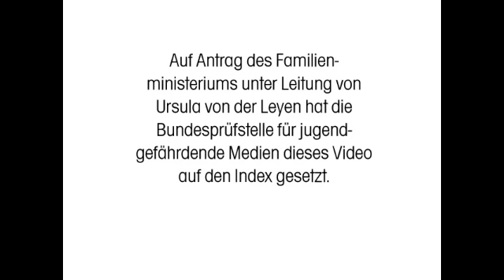Rammstein Orchestra - Ich Tu Dir Weh; Halt; Donaukinder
Drei Rammsteinsong von mir für das Orchester arrangiert.